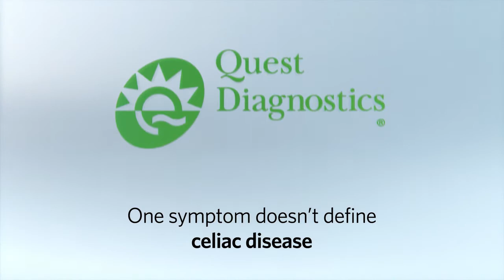Could it be Celiac Disease?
One symptom doesn't define celiac disease.  But one test can.

83% of people with celiac disease are diagnosed with the wrong condition or not diagnosed at all. Getting tested is the only way to be sure you have it. And Quest Diagnostics has a simple blood test to help you find out.  So if you have chronic stomach issues, Request the Test from your doctor to get you one step closer to the answers you've been searching for.